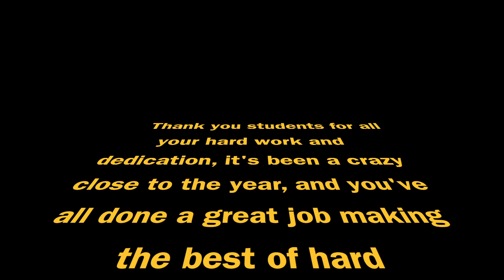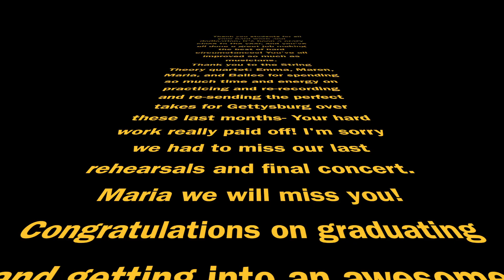Recital 2020 final